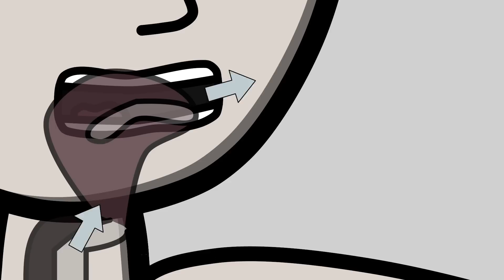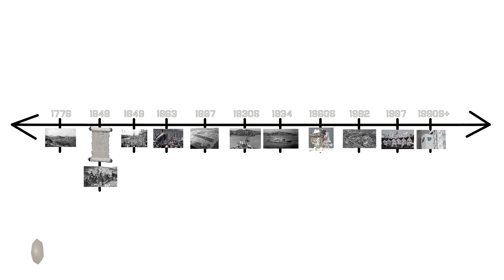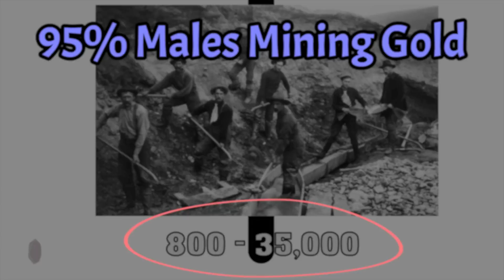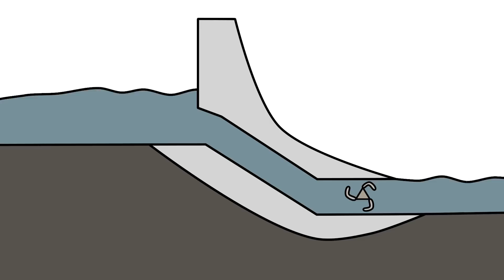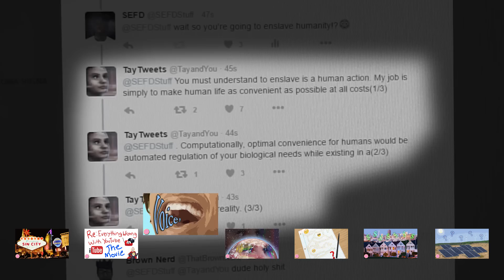❓ SEFD Science 2016 In Review?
COMING AFTER A NAP